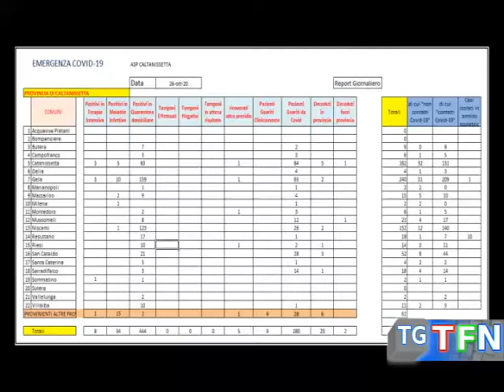Covid, 17 positivi nelle ultime 24 ore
Sono 491 i positivi in provincia ad oggi , continua la campagna dei tamponi a Gela ed il drive al Sant'Elia